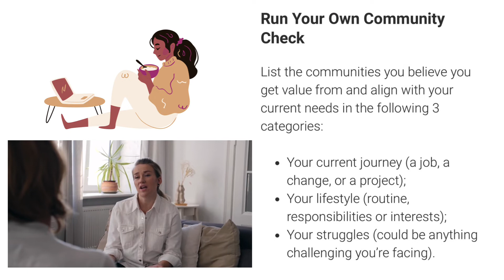Mental health should always be a priority!, eTwinning project, December 2021